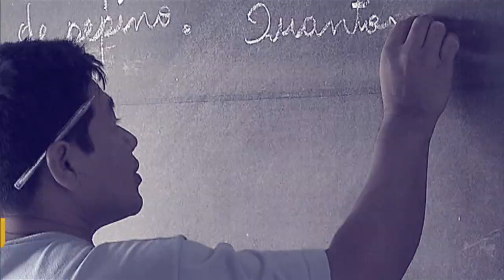Liberação do saque do Fundo PIS/Pasep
Por Dentro do Governo - 14.06.18: Ao participar do Programa Por Dentro do Governo, o Ministro do Planejamento, Desenvolvimento e Gestão, Esteves Colnago, destacou o objetivo da liberação do saque do Fundo PIS/Pasep para beneficiários de todas as idades que trabalharam entre 1971 e 1988.